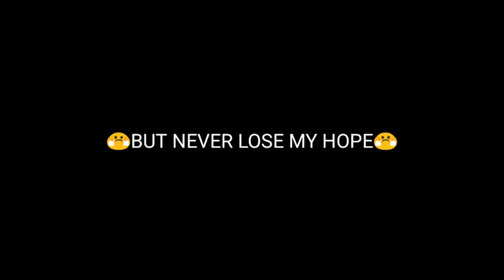_-_5 FINGER CLAW_-_😎NEVER LOSE HOPE😎_-_MOTOG3 2GB RAM DEVICE PLAYER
AISA HI LIKH RAHA HU
WASTE OF TIME
PUBG MOBILE LIVE
PUBG LEGEND X
PUBG GAMEXPRO
PUBG GGURUJI
PUBG BANDOOKBAZZ
PUBG DYNAMO
PUBG MORTAL
PUBG REGALTOS
PUBG 8BIT MAMBA
PUBG TACAZ
PUBG SEVOU
PUBG LEVIHNO
PUBG FUNNY VIDEOS
PUBG TIK TOK VIDEOS